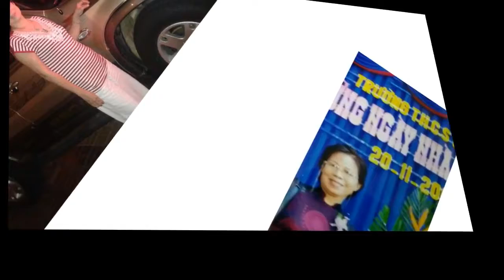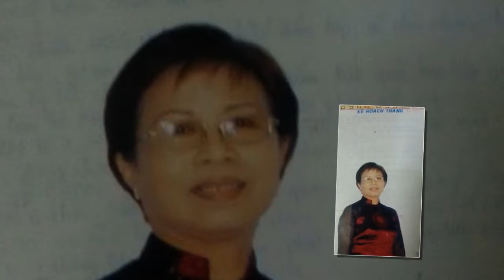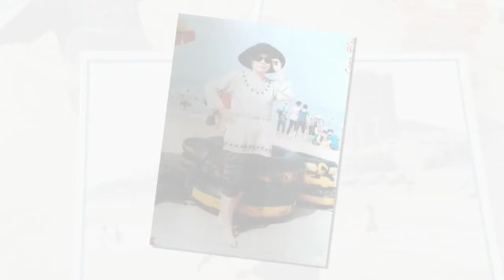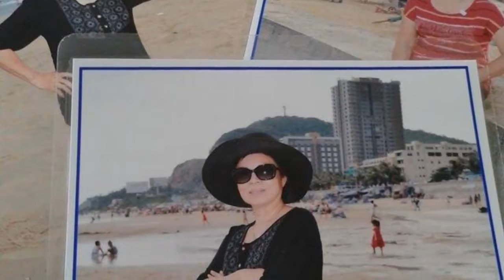BÀI 1 40 NĂM - Thơ Hoa Cúc Vàng Anh - Đoàn kim Ánh - Quang Nguyên Hồng diễn ngâm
Thơ Hoa Cúc Vàng Anh - Đoàn kim Ánh -
Quang Nguyên Hồng diễn ngâm